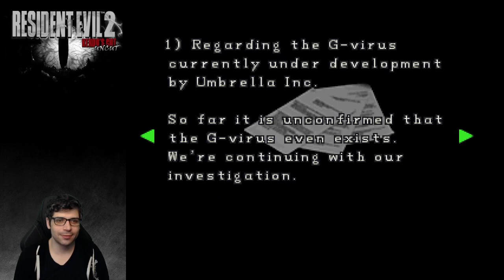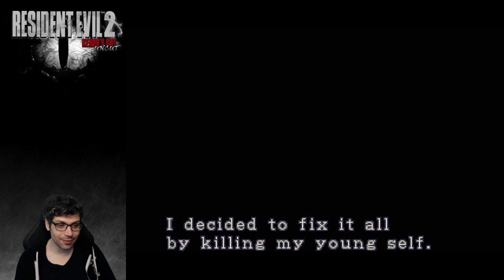Kendo's Cut Uncut - Resident Evil 2 Mod (Part 2)